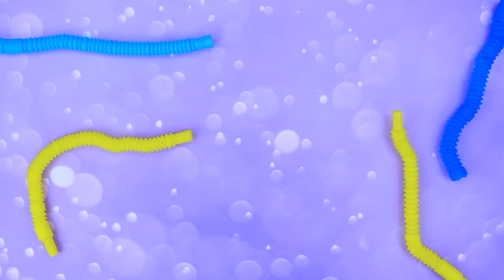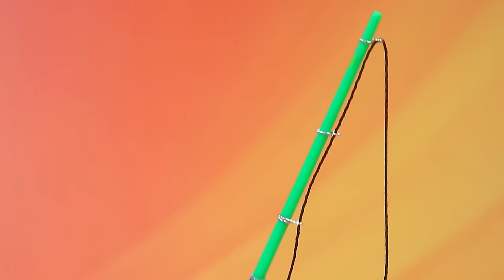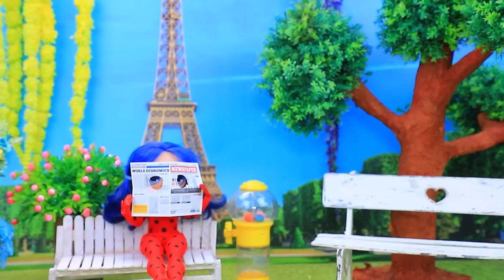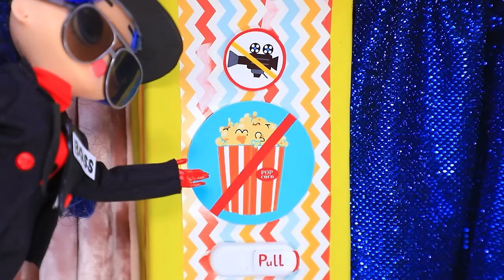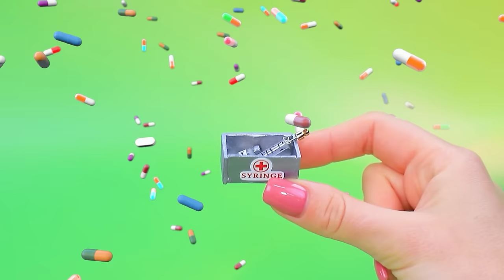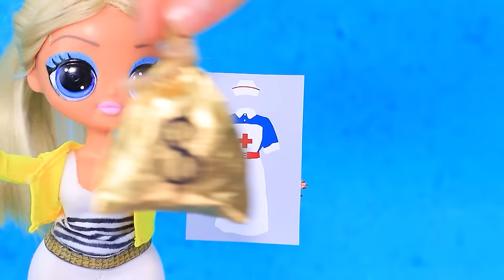Adventures of Bluey! 34 DIYs for LOL Surprise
Explore the creative possibilities as we transform familiar dolls into unique blue-themed characters. Watch the magic unfold with crafting hacks and imaginative ideas to elevate your LOL OMG collection. Get ready for a burst of creativity and inspiration in this vibrant and colorful transformation journey!

Supplies and tools:
● hot glue
● box cutter
● acrylic paint
● paint brushes
● stationery scissors
● ruler
● cutting mat
● tweezers
● air dry clay
● modeling tools
● wire
● straws
● skateboard toy
● plastic bottle
● accessories
● candy box
● plastic paint ring
● fabric
● felt
● cord
● clear nail polish
● glitter
● canape skewer
● fake hair extensions
● satin ribbon
● heart shaped box
● wrapping paper
● polymer clay
● oven
● berry on a wire
● decorative greenery
● blue ribbon